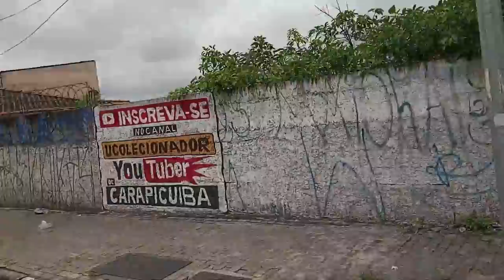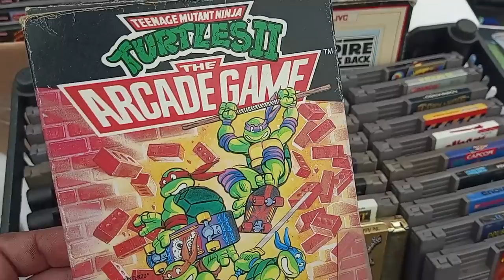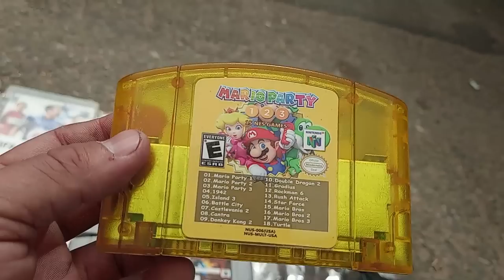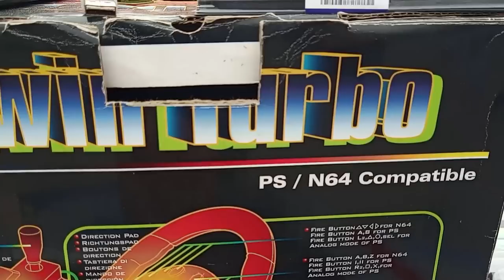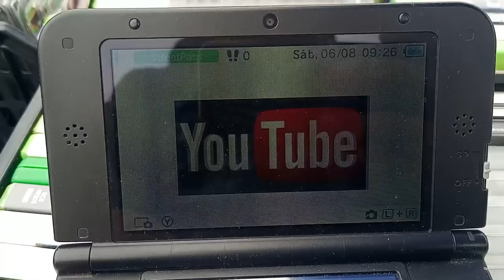VENDEDOR tava Possuido na Feira do rolo !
DESCRIÇÃO DO VIDEO : Esse vendedor nao é de DEUS não ele VENDEDOR tava Possuido só pode olha os preços dos video games da banca dele, Vendendo Mais CARO que no LANÇAMENTO !

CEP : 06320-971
DIEGO RAMIRES !

🟣 PSN e LIVE: UColecionador
⭕ Skype: UColecionador2
🟣 YouTube Canal: UColecionador !

Assista  meu Melhor CLIP !!!